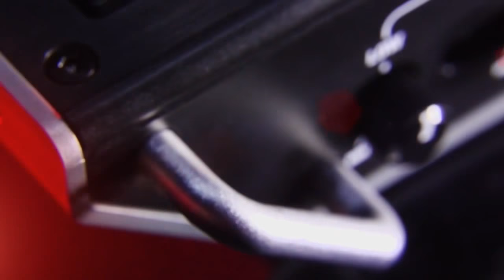Joining What? Can You Become Part Of The Community? With Dave Ternier and Jeremy Brech